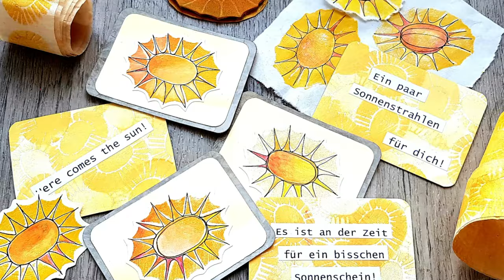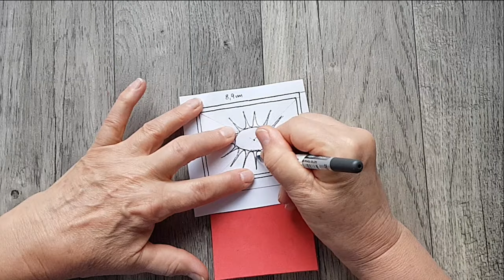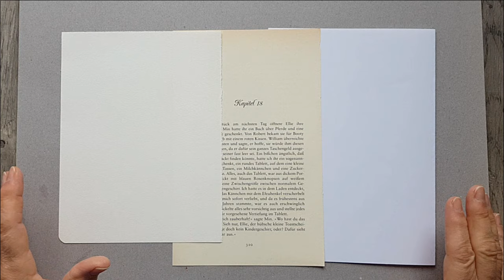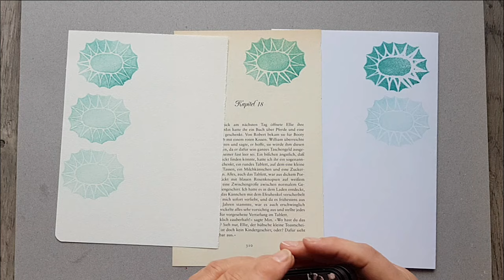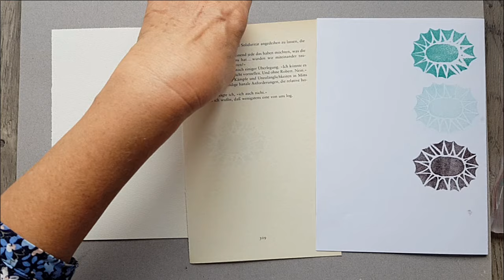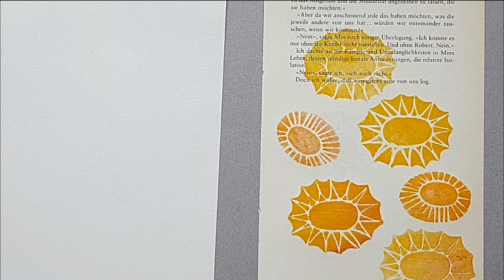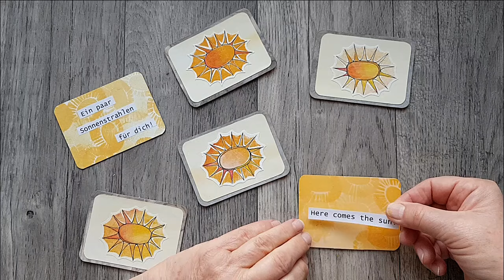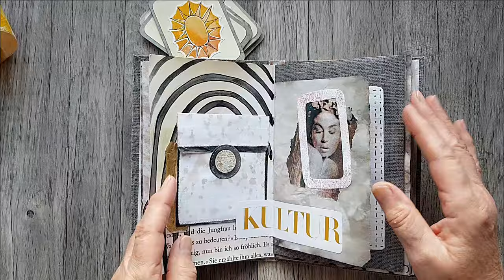DIY Moosgummistempel 🌞 Sonne für Gute-Laune-Karten 🌞 Designpapier, Collagefodder, Ephemera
Lust auf Frühlingssonne? Kein Problem, denn auch wenn der Himmel mal grau sein sollte, zauberst du dir deine eigenen Sonnenstrahlen. Dazu brauchst du nur einen Moosgummistempel. Den stellst du selbst her, und zwar ganz schnell und einfach.

Wie es geht, zeig ich dir hier und dann steht einem sonnigen Frühling nichts mehr im Weg.

Deinen Stempel kannst du auf vielfältige Weise einsetzen. Zum Beispiel beim Mark-Making. Du kannst ganz leicht Designpapier herstellen, oder kleine Sonnen in deine Journals, Collagen oder Karten integrieren. Oder du stellst dir dein eigenes Sonnen-Washi-Tape her oder, oder, oder... Die Möglichkeiten sind nahezu grenzenlos.
In diesem Tutorial werden wir mit Hilfe unserer Stempel "Gute-Laune-Kärtchen" kreieren und so viel, viel Sonnenschein in die Welt bringen.

Du brauchst nur ein kleines Stück Moosgummi und ansonsten kannst du  du auf das Material zugreifen, was du schon im Haus hast.

Viel Spaß!
Hier bekommst du die Moosgummiplatten:
**Herz Moosgummi-Platten | bunt | selbstklebend | DIN A4 | 2mm | 20 Bogen

Du brauchst noch Material?

**Pebeo White Studio Acrylic Gesso 500ml
**Fiskars Bastelschere
**Leerflasche mit Präzisionsspitze für Klebearbeiten, 10 ml, 10 Stück
** Uhu-Klebestift
**Pebeo APGS5 Studio Gesso Grundierung, 500 ml
**Kuretake Aquarellfarben-Set 36 Farben
**Pelikan Deckfarbkasten 24 Farben
**Stabilo Woodies Buntstift, Wasserfarbe und Wachsmalkreide in Einem
Die Polychromos sind excellente Künstlerfarbstifte
**Faber-Castell 110024 - Künstlerfarbstift, 24 Polychromos Metalletui
Diese sind preiswerter, aber auch damit lässt es sich gut malen
**Faber-Castell 110336 Farbstifte, 36 Stück
**Sissix Stanzmaschine Big Shot Plus A4
Diese Stanzmaschine im A5-Format halte ich aber für besser geeignet
** Sissix Stanzmaschine Big Shot A5